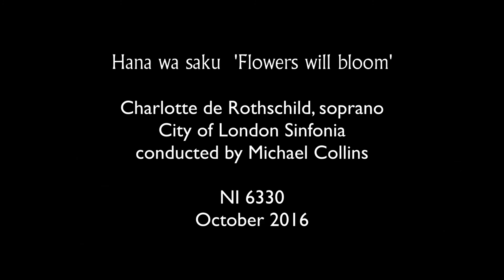Charlotte de Rothschild discusses 'Hana wa saku'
Hana wa saku 'Flowers will bloom' will be released October 2016 and can be pre-ordered

Charlotte de Rothschild discusses her latest Nimbus recording 'Hana wa saku' with translator Kumi Naruse.

Songs featured in the video, in order of play:
Hana wa saku (Flowers will bloom)
Akatonbo (Red dragonfly)
Ta-anki po-onki (Pond snail)
Haru (Spring)

Recorded, edited and produced at Wyastone Leys, the home of Nimbus Records.